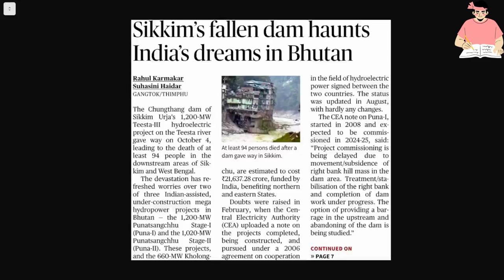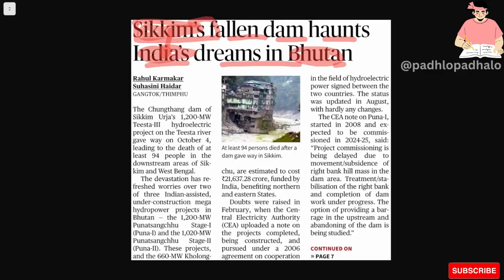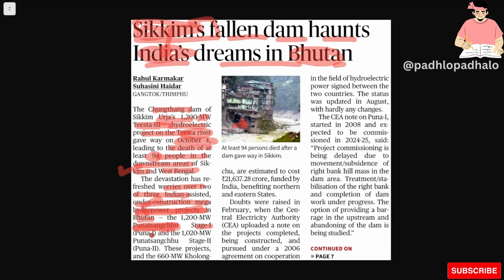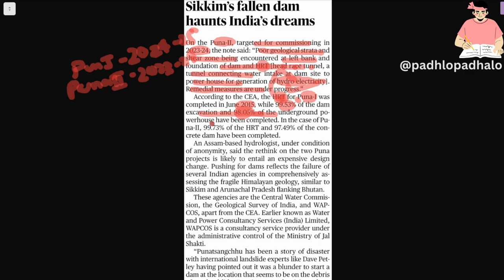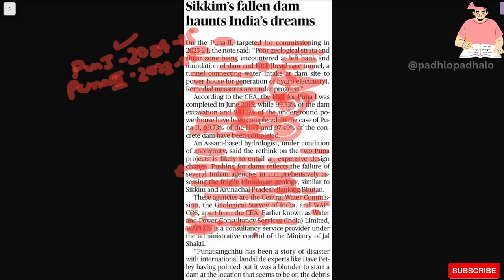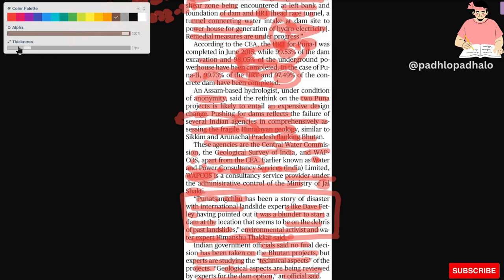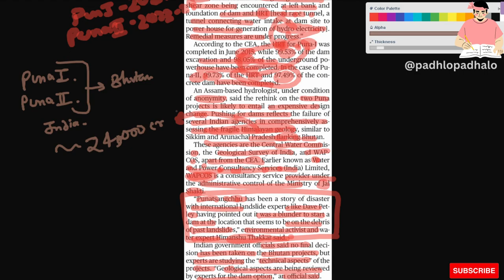Sikkim's fallen dam Haunts India's dreams in Bhutan.